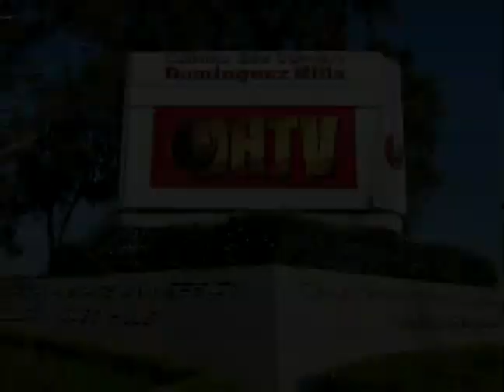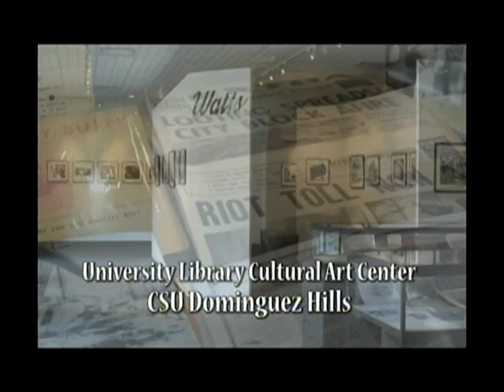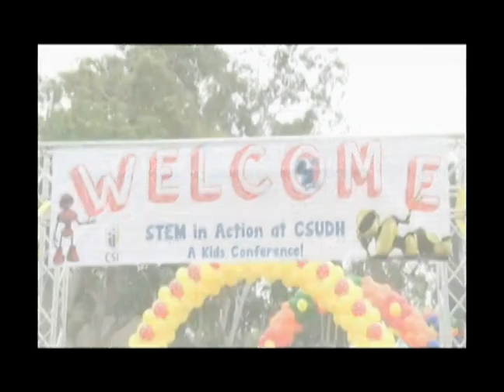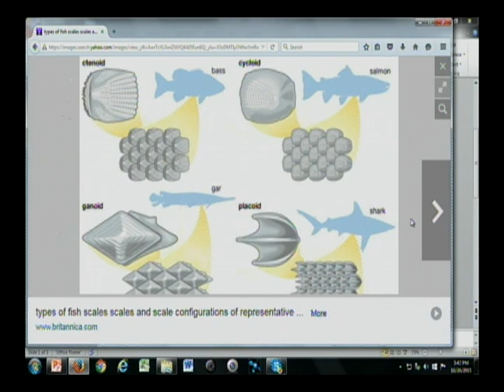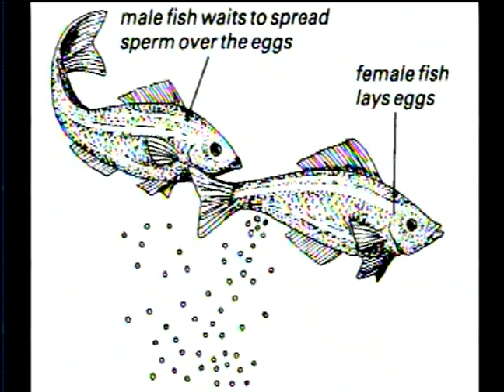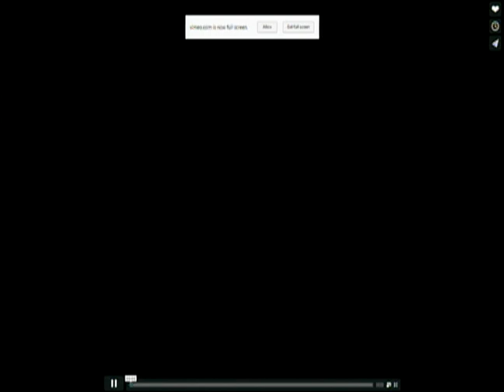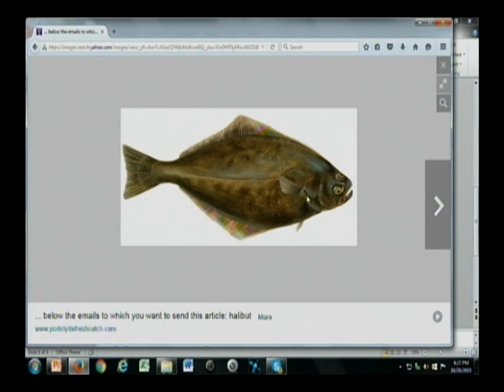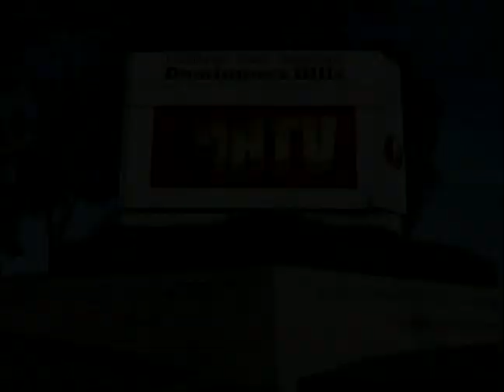BIO190 Session #8 Fall 2015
Introduction to Marine Life with Kera Mathes
Produced in association with the Aquarium of the Pacific